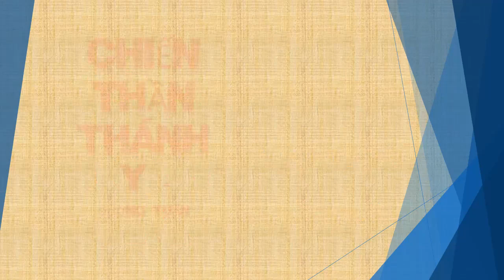Tập 126 - chương 2781-2790 - Chiến Thần Thánh Y - Đường Tuấn - Tác giả Fi _ Anh - Truyện audio